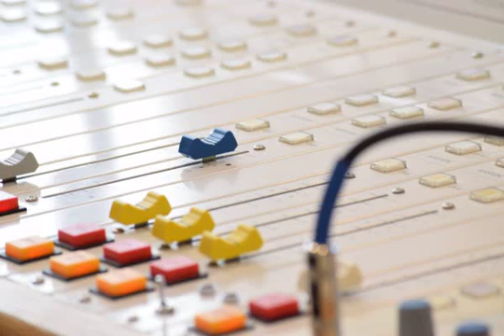Leslie s Strut ($$ FREE MUSIC TO MONETIZE $$)